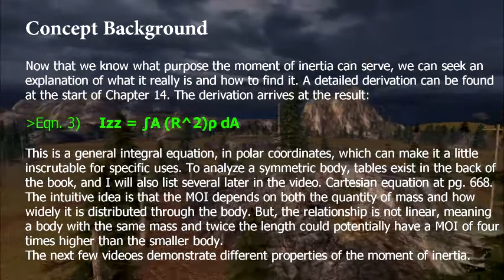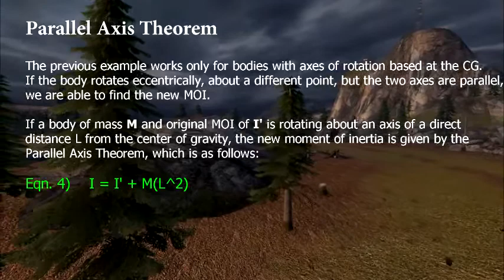Moment of Inertia Lesson